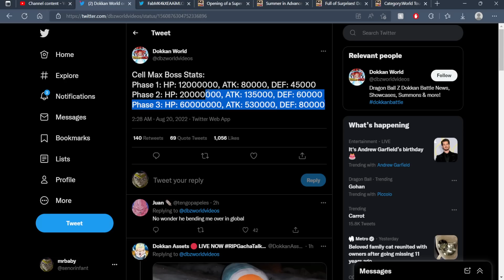Goku And Cooler Are Going To Be WAY MORE OP Than We Thought...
Video Title: Goku And Cooler Are Going To Be WAY MORE OP Than We Thought...